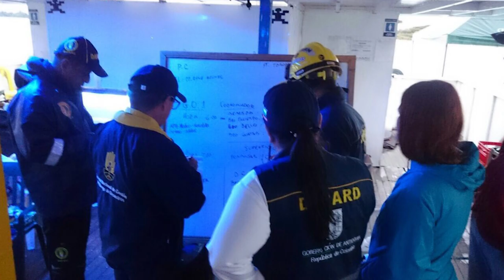Reinician búsqueda de 16 turistas desaparecidos en naufragio en Colombia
El Sistema Nacional de Gestión del Riesgo de Desastres (SNGRD) reportó 16 personas desparecidas, 133 rescatados y seis turistas fallecidos en el naufragio de la embarcación “El Almirante” en la represa Guatapé, en el departamento de Antioquia, al nor-occidente de Colombia.